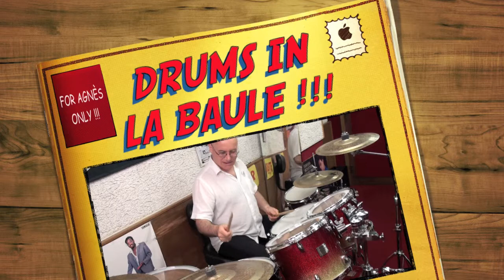"DRUMS IN LA BAULE" !!! !!! !!! CONTACT : 06-99-33-27-07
FOR AGNÈS ONLY !!! !!! !!! FRIENDLY !!! !!! !!! F-G